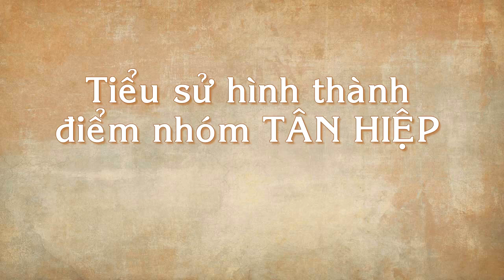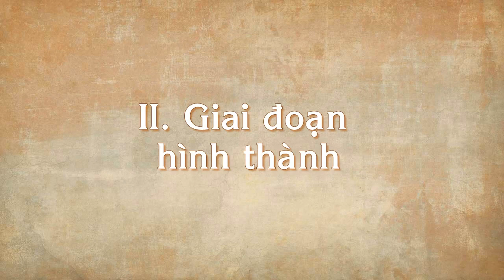Điểm Nhóm Tân Hiệp Tân Xuân, TP HCM